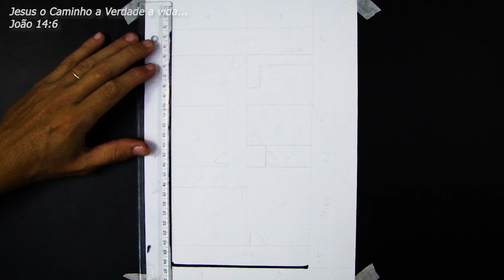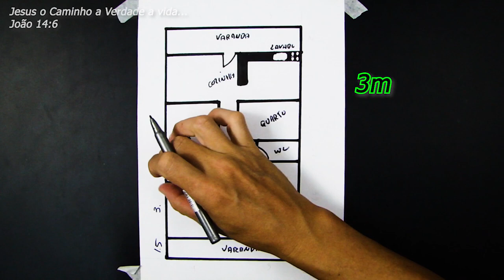DISEÑO DE CASA DE 2 DORMITORIOS